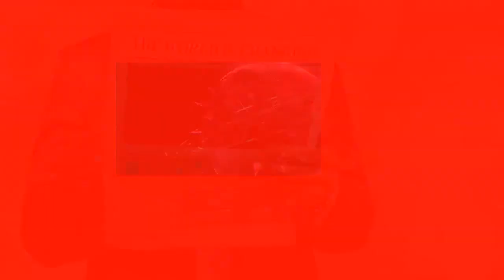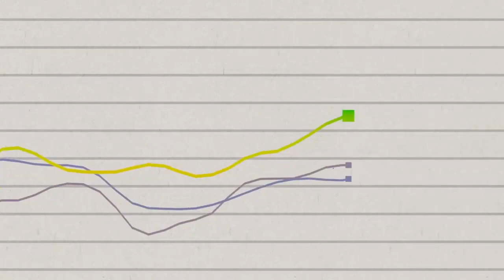PARTAGE / 12 principes pour travailler 4 HEURES par semaine (Tim Ferris)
▬▬▬▬▬▬▬▬▬▬▬▬▬ LA SEMAINE DES 4 HEURES
Tim Ferris,
Chers nouveaux et futurs entrepreneurs.
Sachez que le monde n’est plus ce que vous avez connu. En très peu de temps, Internet a beaucoup rapproché le futur lointain de nous. Il est grand temps, donc, de changer de Mindset parce que ce futur-là, devenu notre présent aujourd’hui, il mute beaucoup et évolue à vitesse accélérée.
Lui, c’est Olivier Roland, très grand mentor dans le web marketing.
Olivier Roland va vous parler de Tim Ferris
Et Tim Ferris, c’est lui.
Tim Ferris a écrit ce livre : la semaine des 4 heures. Un grand best-seller.
Olivier Roland va vous décortiquer ce livre publié à plus de 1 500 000 exemplaires, traduits et vendus en 35 langues, dont le Français
Olivier Roland a découvert le livre de Tim Ferris après une expérience de 8 ans d’entreprise.
Et il a été complètement bouleversé après l’avoir lu. Ce qui l’a poussé à changer complètement son approche dans sa façon de gérer son entreprise.
Le livre n’a pas épargné, non plus, de nombreux autres entrepreneurs qui ont, à leur tour, déserté l’entrepreneuriat traditionnel pour un entrepreneuriat, version inédite.
Pour découvrir l’analyse d’Olivier Roland, cliquez sur le premier lien qui se trouve dans la description.
Et pour découvrir le contenu du livre de Tim Ferris « La semaine des 4 heures » je vous recommande de cliquer sur le second lien dans la description où vous pouvez écouter en audible l’entièreté du grand ouvrage.
Cette vidéo vous est présentée par :
PARTAGE c'est la plateforme qui met à votre disposition les meilleures formations offertes par les meilleurs formateurs du web marketing francophone.
Profitez-en et suivez les vidéos quotidiennes que vous recommandent PARTAGE et rendez vous avec d'autres grandes formations offertes par d'autres grands formateurs.
Merci et à demain.
▬▬▬▬▬▬▬▬▬▬▬▬▬ PARTAGE, C'EST QUOI ?
LES PROFESSIONNELS...
web marketeurs.

LES APPRENTIS...
95% de prétendants à l’indépendance financière finissent par dégouter le système contre 1% qui réussissent.

ET MAINTENANT ?